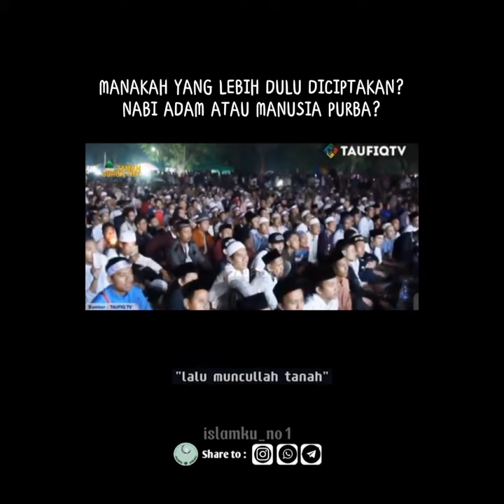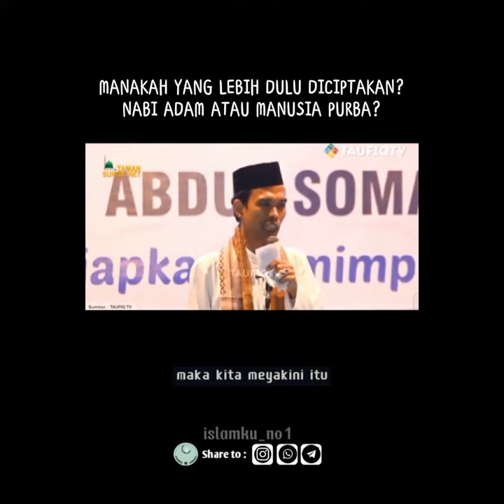Manakah yang lebih dulu diciptakan? Nabi adam atau manusia purba? || Ustadz Abdul Shomad